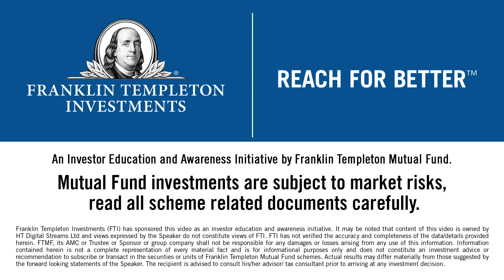Money With Monika S2, Ep#11 teaser: Planning for your retirement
Money with Monika - Season 2 is a weekly personal finance show that answers your queries on all mutual funds investment matters. In episode 11 of the web series, personal finance expert Monika Halan discusses how you can best plan your retirement with mutual funds. on Wednesday, February 27. Monika Halan is the Consulting Editor of Mint, and author of Let’s Talk Money. She also takes questions every week from viewers on their financial worries.